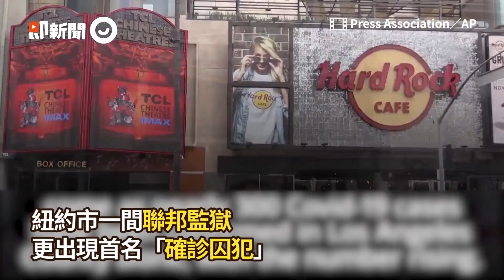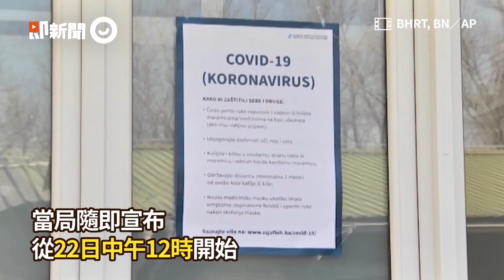德國防疫慢半拍，生病才戴口罩...現在郵局也鋪塑膠罩｜新冠肺炎｜國際